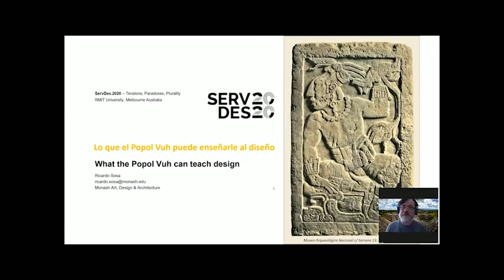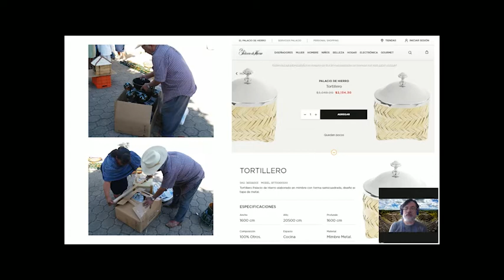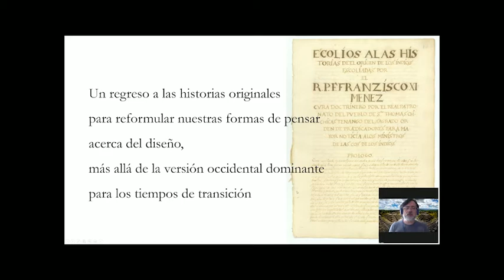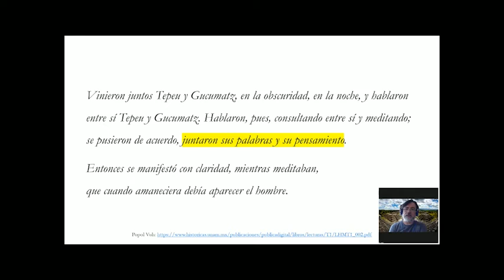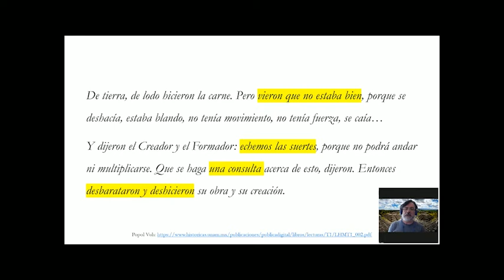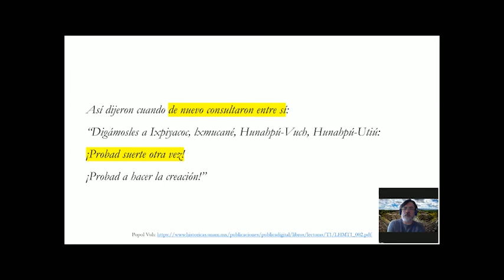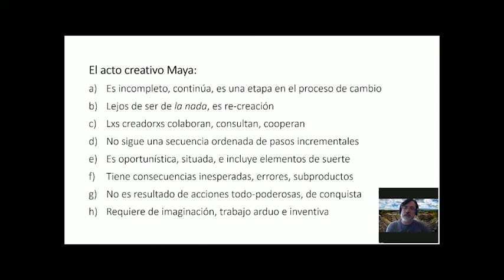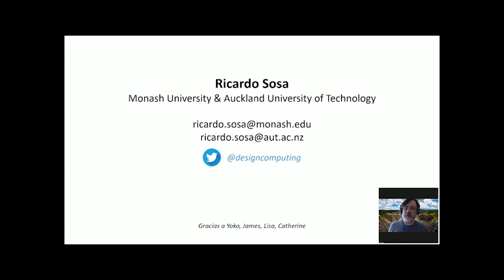ServDes 2020 Ricardo Sosa El Popol Vuh y el Diseño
Presentación en español del artículo "What the Popol Vuh can teach design". Lo pueden descargar aquí: